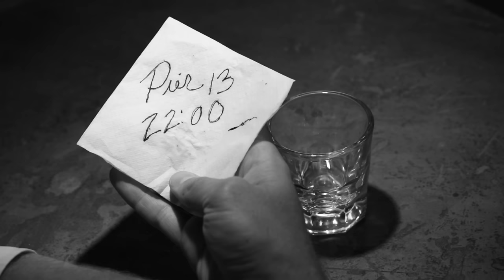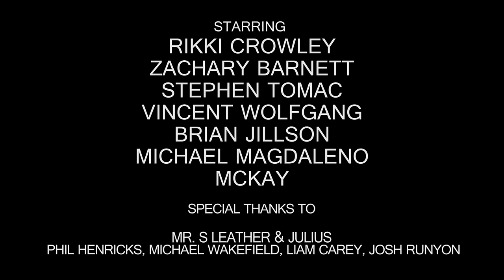"3 Eras of Gay Sex in 3 Minutes" film by Leo Herrera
“3 ERAS of GAY SEX in 3 Minutes”– Viral Valentine Film Celebrates The History and Power of Gay Sex, Fetish & Cruising

An Original Three-minute Film by Leo Herrera Visually Spans The History of Homosensual Communication from Pre-Stonewall to Present Day

Leo Herrera, a NYC-based visual artist, filmmaker, writer and advocate with a focus on cataloging and presenting gay history, today announced his latest work “3 ERAS of GAY SEX in 3 Minutes” an original piece illustrating 3 generations of gay sex in three-minutes, featuring Pre-Stonewall cruising; 1970’s/80’s Leather BDS&M; and Present Day App usage, filmed in NYC and San Francisco.

Instead of presenting gay history as sexless or focusing solely on AIDS, the film celebrates Gay Communication in its most sensual form, through the glances, codes and technological breakthroughs that have allowed gay sex and gay communities to flourish through generations of oppression.

Taking us on a time machine into archetypes of Gay Sex and the unspoken communication methods of these communities, “3 ERAS of GAY SEX in 3 Minutes” informs us and a wider audience, of the rich sexual history of the modern gay male; the symbolism and power of our once ‘secret’ encounters; and a glimpse into the infrastructure of deviant gay communities that are the foundations for the modern gay civil rights movement.

There is a love for gay culture and iconography that vibrates in the film, from the setting of historic landmark Julius, the SF army barracks and a sex dungeon, to the soundtrack, which features poetry from Walt Whitman, Truman Capote and human pup play master, Pup Boss Jyan. The film stars Gay Hip-Hop artist, Rikki Crowley and HIV Activist Zachary Barnett. It touches upon the themes of technology, PrEP, the closet and gay S&M in a way that’s tasteful and romantic.

“This film is about sharing a facet of our history that is rarely represented in mainstream gay media,” said Herrera. “While I applaud the strides we’ve made in our mainstream visibility, it sometimes comes at the expense of our sexuality. Gay fetish is treated as a punchline, or punished with disease. The drag queens and gay characters I see on television do not represent what I see at Folsom Street Fair, or at a Brooklyn gay warehouse party on a Saturday night or any of the Eagles in the country. There is an inherent romance to cruising, a jolt of electricity to our secrets and codes, that’s what this clip is about.”

“The idea that as a culture we DO have a past, present and future is something that is very, very powerful. We didn’t come out of nowhere, and we haven’t been standing around waiting to be “accepted”, and we aren’t this monolithic culture that will just be part of any “mainstream”, there are too many facets and subcultures. Who better to tell these stories than ourselves.”

The film is a followup to Leo’s “The Fortune Teller,” the 2013 Pride Month Viral hit that presented 50 years of Gay History in 5 minutes, garnering 50,000 hits during Gay Pride Week.

About “3 ERAS of GAY SEX in 3 Minutes”
“3 ERAS of GAY SEX in 3 Minutes” is Leo Herrera’s most ambitious project to date. It’s comprised of all original footage filmed in iconic gay locations, such as Julius, the Army Barracks in SF, and a gay sex dungeon in Brooklyn. Costumes were provided by Mr. S Leather in SF and the Leatherman in NYC. Leo worked closely with producer Jonathan Daniel Federico, a fellow NYC filmmaker as well as filmmaker Aron Kantor and cinematographer Nathan Lee Bush to realize his vision.

About Gay/Artist and Activist Leo Herrera
“I grew up an illegal Mexican immigrant in Republican Arizona, as far from “gay” as possible. Yet, the challenges and hopes I’ve faced as a gay man are the same as all of my peers across the world, as if homosexuality can transcend culture, geography and race. Homophobia is the same in New York City as it is in Russia, HIV and its stigma are as devastating in the South as they are in San Francisco, our sexual freedom is as reviled in America as in Uganda…and yet we are all moving forward on a global scale: our contributions to nightlife and the arts are as pronounced in Berlin as they are in Provincetown, the legalization of our unions is spanning continents, the unmistakable softness of our gestures transcends language. I don’t know if these universal similarities make homosexuality a culture, a race or a shared experience. What I do know is that they stir a deep pride in me that is almost religious.”

point-bl_nk communications